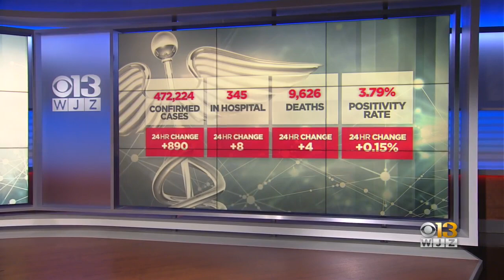Baltimore County Will Hold Mass Vaccination Clinics For Students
In a bid to get more students vaccinated against COVID-19, Baltimore County will hold a series of mass vaccination clinics at county high schools throughout August, County Executive Johnny Olszewski said.